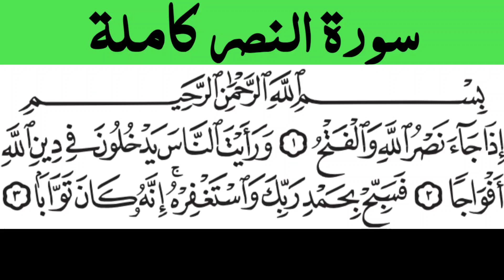Surah Al Nasr | Surah Nasr Full with HD Arabic Text @quranrevolutiontv3091​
Surah Al Nasr | Surah Nasr | Surah Nasr Full with HD Arabic Text​